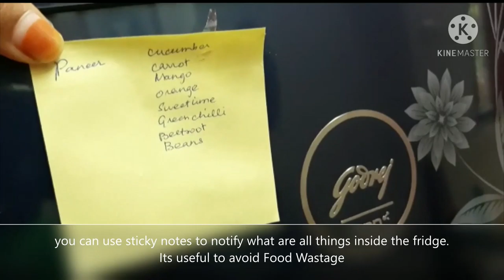Tips & Tricks to organise Fridge || Tips for storing corn inside the fridge || fridge organisation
Fridge organization tips that can make your fridge a more efficient and easy place to manage.  These are steps that I follow to organize my fridge. Hope you find them helpful